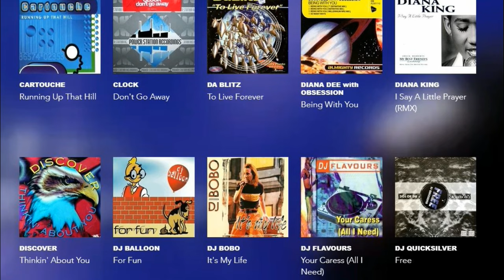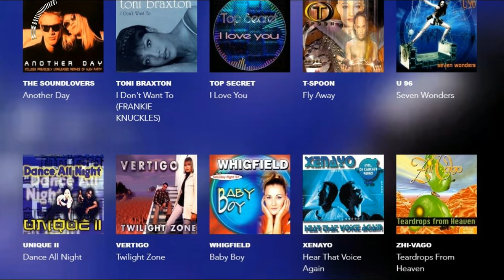Best Hits 1997 ★ Top 100 ★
All This 100 Songs with Linx to Official Videos + 100 Next! More Hits, Pop & Albums Tips...